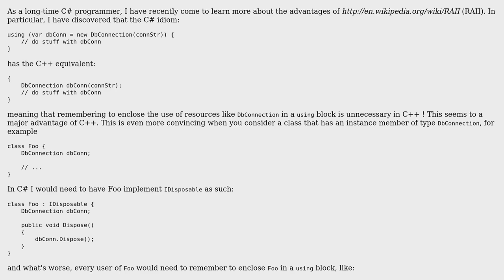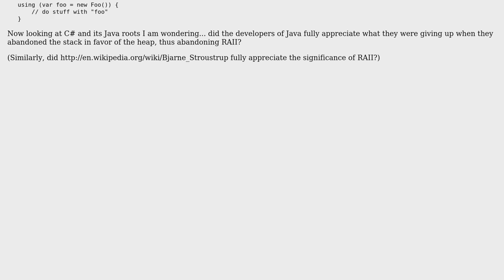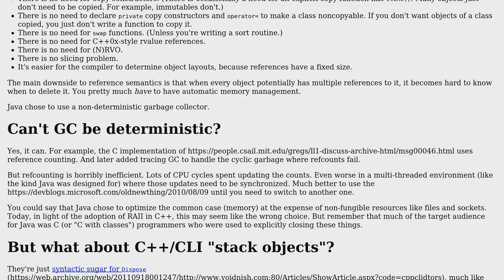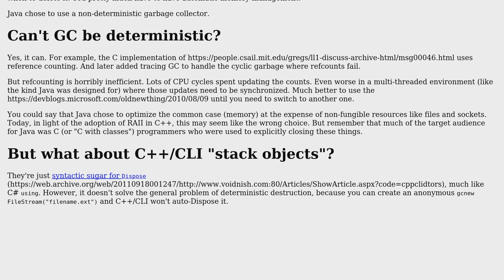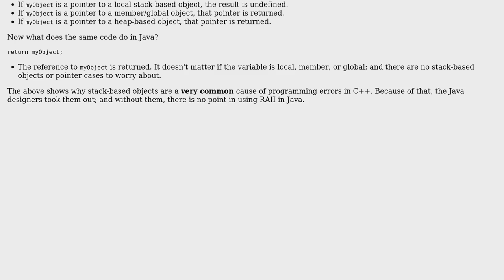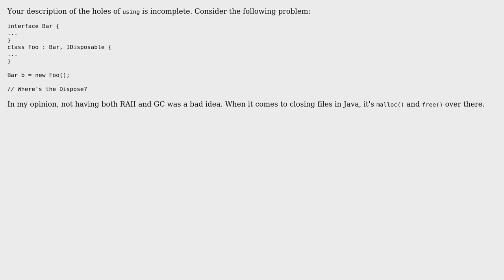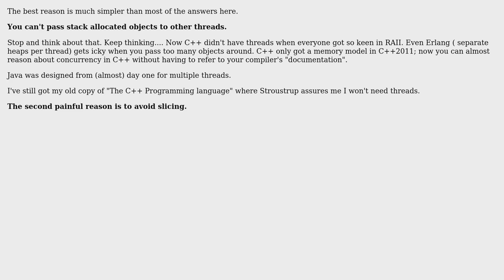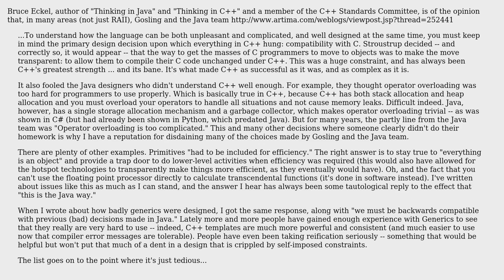Software Engineering: Did the developers of Java consciously abandon RAII? (10 Solutions!!)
Software Engineering: Did the developers of Java consciously abandon RAII?

With thanks & praise to God, and with thanks to the many people who have made this project possible! | Content (except music & images) licensed under CC BY-SA | Music | Images & others | With thanks to user Tim Williscroft user Stephen C user Patrick user Nemanja Trifunovic user Larry OBrien user JoelFan user Jesse C. Slicer user imre user Gnawme user gnat user Glorfindel user gbjbaanb user DeadMG user dan04 user BlueRaja - Danny Pflughoeft and the Stack Exchange Network Trademarks are property of their respective owners. You are responsible for your own actions.